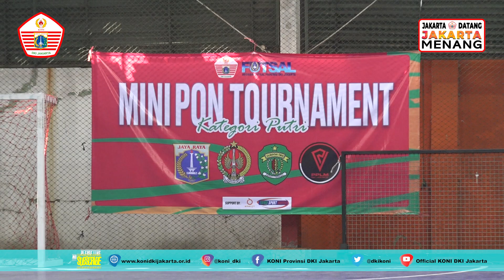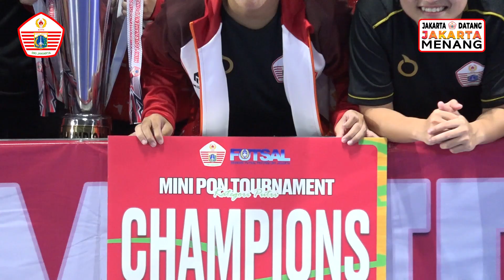FUTSAL MINI TURNAMEN PIALA KETUA UMUM KONI DKI JAKARTA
Dua bulan jelang bergulirnya Pekan Olahraga Nasional (PON) 21 Aceh-Sumut 2024, cabang olahraga futsal putri DKI Jakarta terus mematangkan persiapan.

Agenda try out dan training camp akan segera dilaksanakan dalam waktu dekat.
Tim Futsal putri DKI Jakarta mengikuti mini turnamen yang dilaksanakan pada tanggal 10 sampai dengan 14 Juli 2024 di Tifosi Sport Center Jakarta Timur.

Di event tersebut, DKI Jakarta akan menjajal tim PON dari daerah lain. Di antaranya Sumatera Utara, Jogjakarta, Kalimantan Timur dan PPLPM DKI Jakarta.